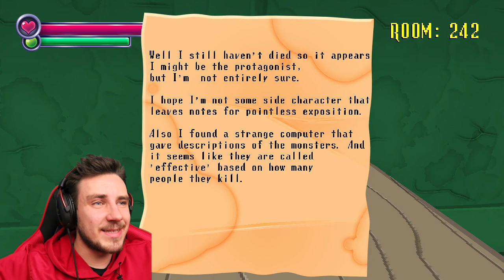WHAT IS THAT? - Spooky's House of Jumpscares - PART 1 (Doors 0-250)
In this video REDSAVAGE Plays Spooky's House of Jumpscares. We painfully get through doors 0-250. Jumpscares and horror filled moments were had.